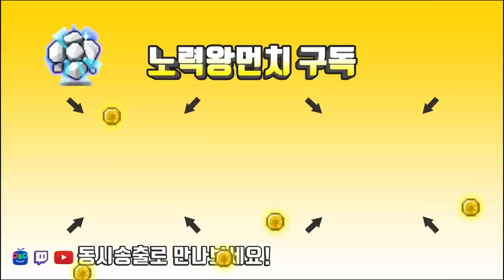먼치 썬콜 데미안 솔플 / 데몬어벤져(Hp51만) 템셋팅 및 진로 [메이플스토리 먼치]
230 데몬어벤져 51만 템진단 및 진로 엘리시움 장막삭제좀

220 : 스트라이커(테라버닝,극한돌파) , 205 카데나(메잘알)
                             14번째 썬콜 (유니온 8700 시작) 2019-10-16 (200기준)